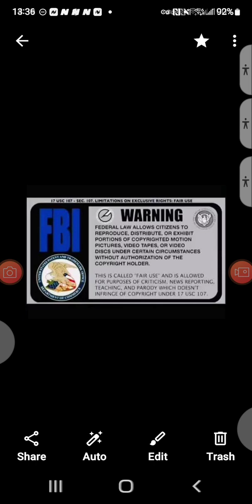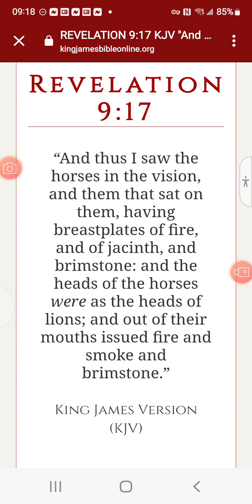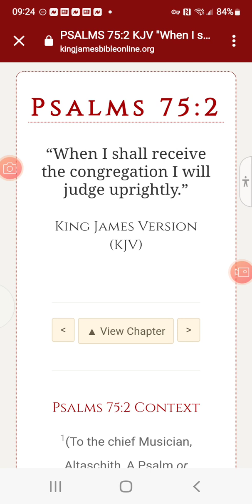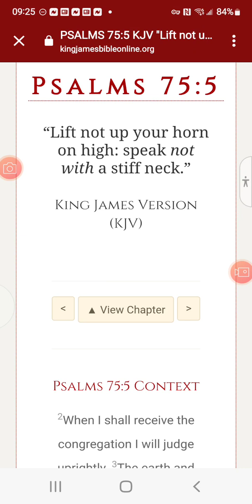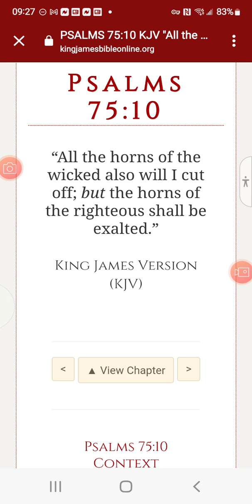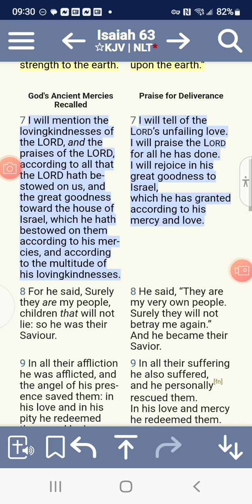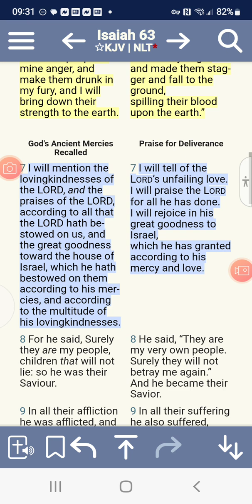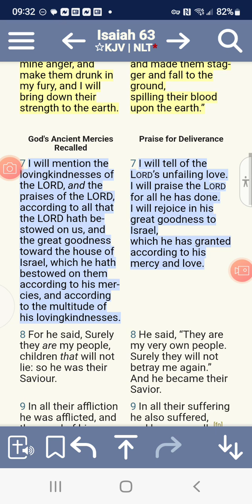Third watch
Luke 12:37-38